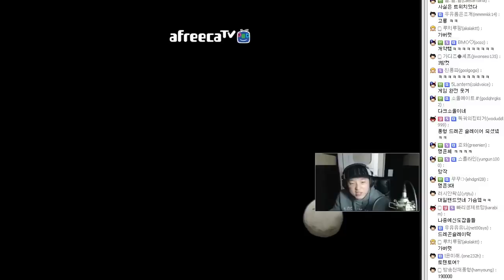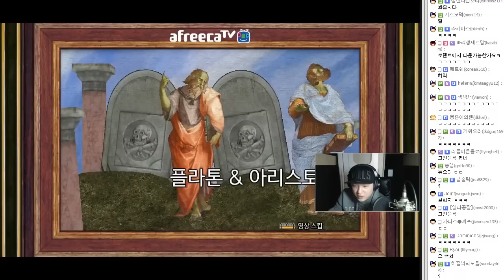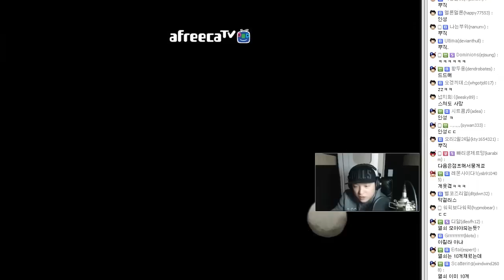풍월량의 돌굴리기 게임 #3 -락 오브 에이지 (Rock of Ages)